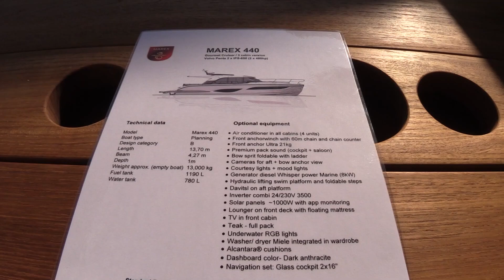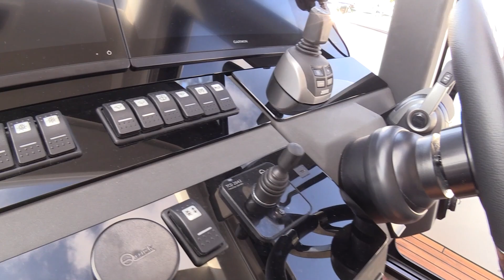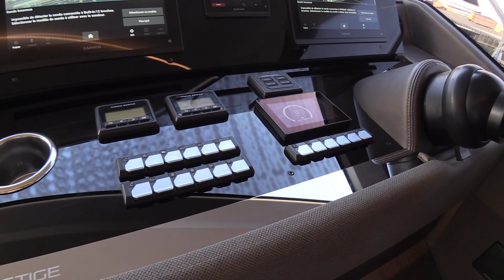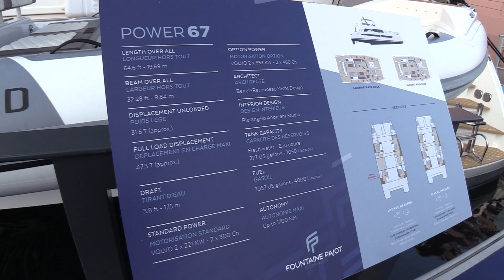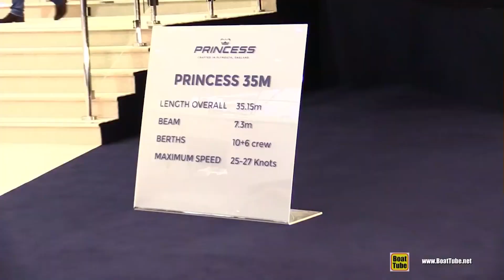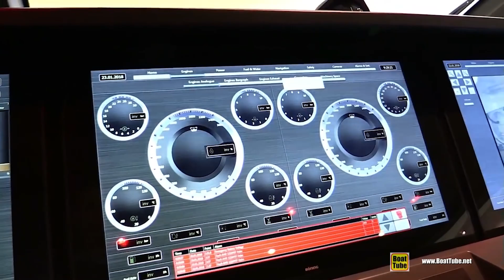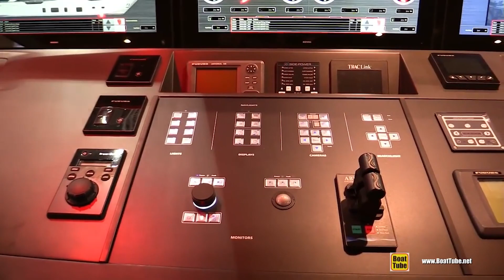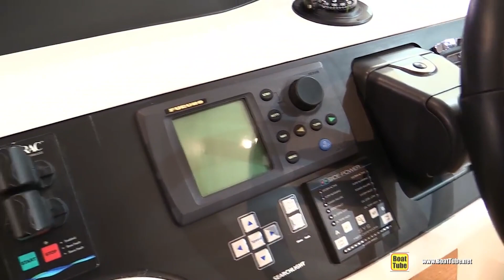Marex 440 Boat 2024 Review - Cannes Yachting Festival | BoatTube